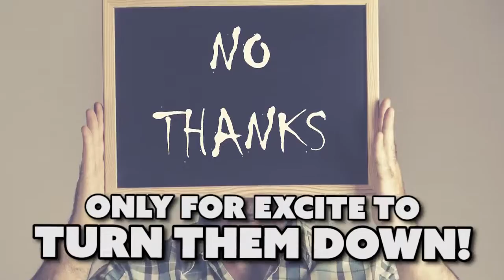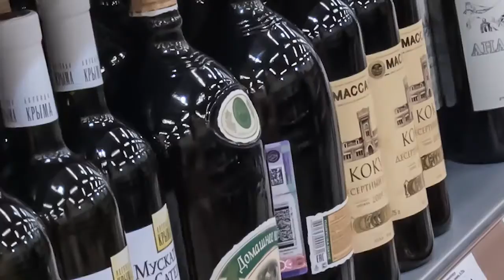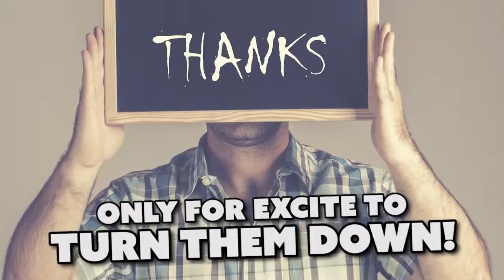SUMO Wrestlers Make Babies Cry! (30 Facts You Won't Believe!)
Main Channel: Facebook Page : Whack ass Instagram: Twitter: .